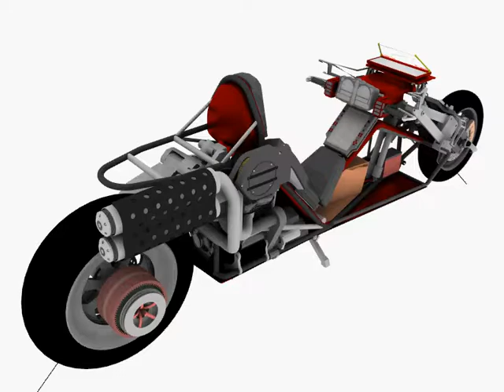Preview of Akira Bike Project Production Prototype Design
Check out a preview of the current design for the production version (sans cowlings)